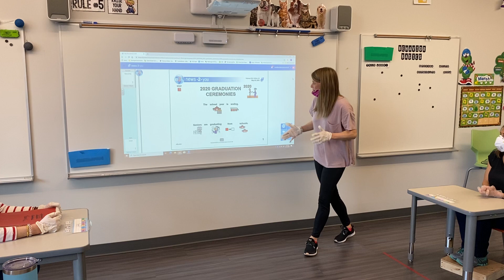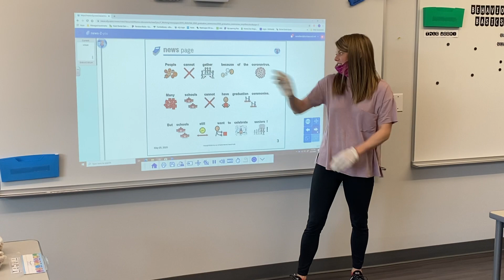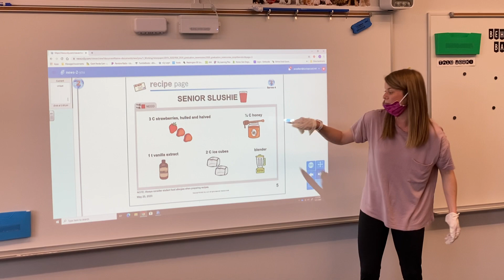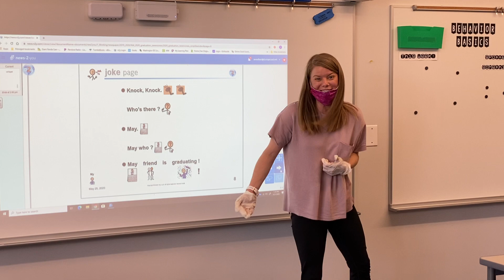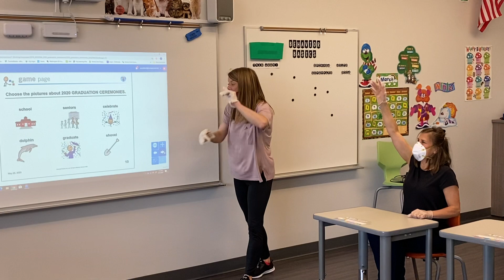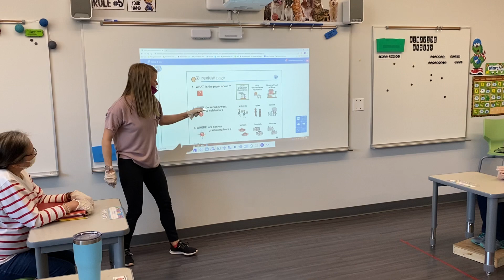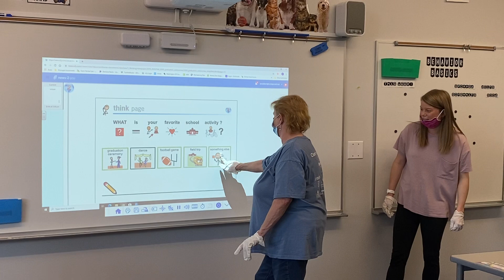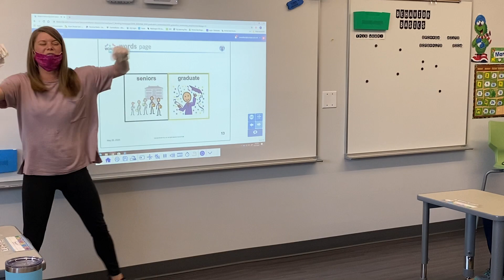Week of May 24 News 2 You-2020 Graduation Ceremonies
Join an Extra Special Last News 2 You Lesson for the year!!! Congrats to our two 5th graders!!!